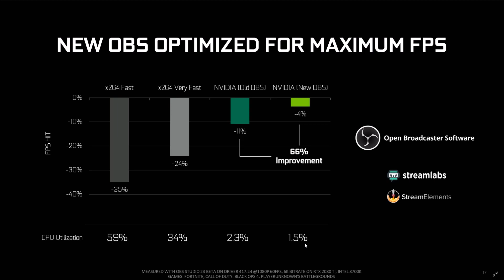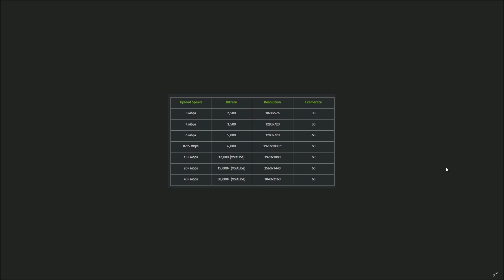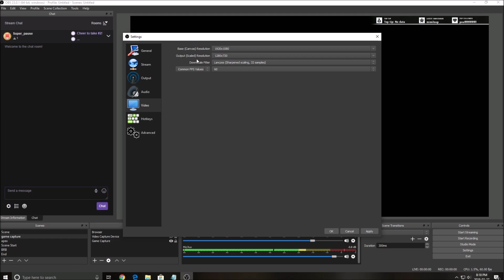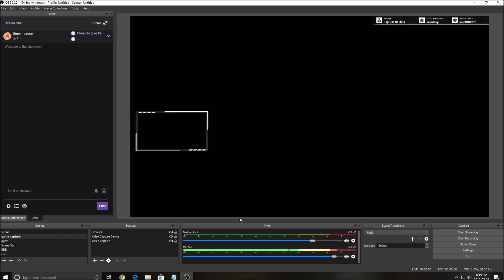TUTO 2019 | Comment streamer avec OBS 23 et son nouveau Nvidia NVENC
Voici un vidéo sur le tout nouveau OBS 23. Dans ce vidéo, je démontre comment streamer avec le nouveau encodeur NVENC sur OBS 23. Compatible avec les cartes graphique GTX et RTX de Nvidia.

Ma configuration:

CPU: Ryzen 2700X
GPU: Nvidia EVGA 2070 Black Gaming 8 gig
Ram: 16 GIG DDR4
Headset: Hyper X Cloud 2
Headphone: Sennheiser HD 598 Special Edition
Microphone: Blue Yeti
Keyboard: HyperX Alloy FPS Pro Tenkeyless
Mouse: Logitech G305
Mousepad: Corsair Vengeance MM200 Wide edition
Camera: Logitech C920